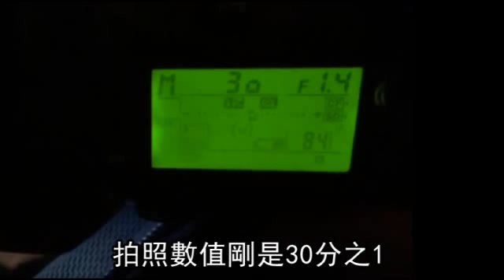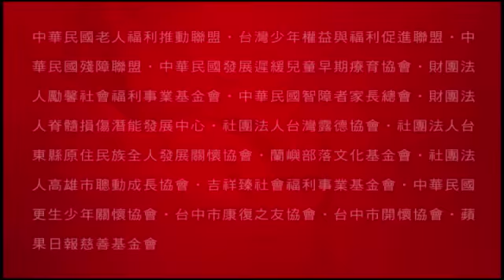馬祖藍眼淚 絕世奇景 就在身邊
【阿凡達的奇幻漂流】不再遠觀 藍眼淚就在身邊2015年05月21日世界奇景之一、馬祖藍眼淚，以往只能站在遠處觀賞，岸邊浪花帶來的驚奇藍光，但馬祖19日開放南竿北海坑道賞藍眼淚，這絕世奇景就在腳邊如同海上螢火蟲般閃爍，也有遊客驚呼：「好像精靈在跳舞！」

藍眼淚又名種蝦，屬於介蟲的一種，是一種在海底生存的微生物，靠海水的能量生存，但是隨著海浪被沖上岸時，離開海水的藍眼淚活不過100秒，隨著能量的消失，藍眼淚的光芒失去，它的生命也就結束。

追淚族說，藍眼淚發光原因，其實是種蝦尋求配偶的方法。雄性種蝦在大海中浮游時有次序地閃爍著藍光來吸引雌性種蝦。每年4到9月為觀賞期。